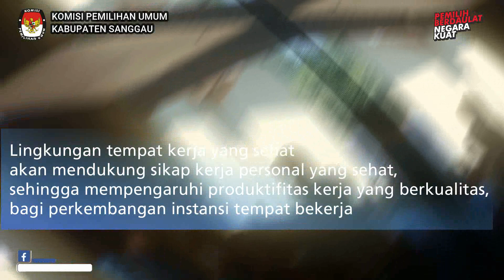JUMAT BERSIH | BULETIN KPU SANGGAU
temanpemilih kegiatan yang dilakukan staf kpu Kabupaten Sanggau setiap jumat kedua dan ke empat setiap bulan